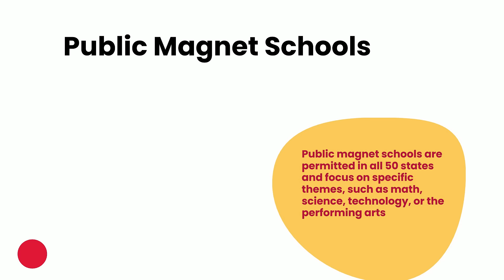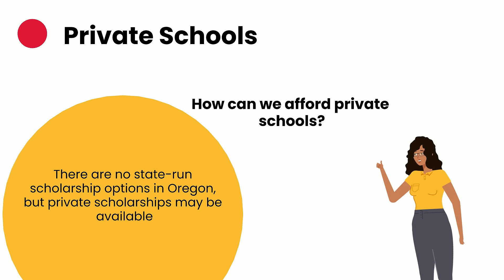Your School Choice Guide in Oregon 2023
Oregon parents, like parents everywhere, want to be able to choose a school where their child will learn and thrive. Finding the best school fit starts with knowing your options. There are a variety of school types available for students in Oregon.